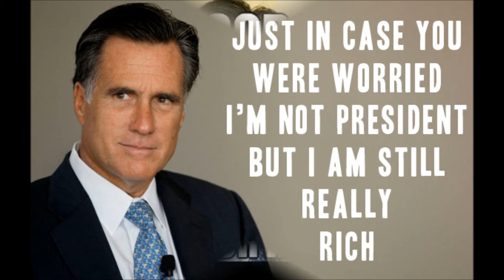Jama Ali And Osman Muya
Video about Obama and Romney